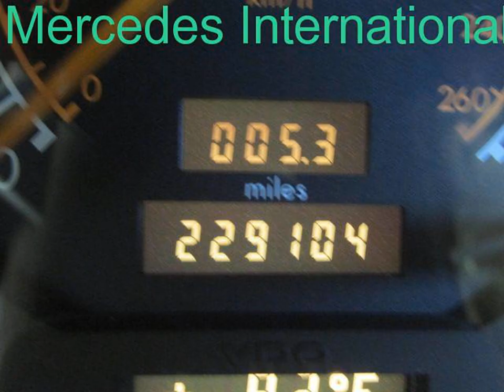1995 Mercedes S500sel SDN 4Dr Parts Car Parting Out #1480-1 Fix your car OEM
1995 Mercedes S500sel SDN 4Dr Parts Car Parting Out #1480-1 OEM